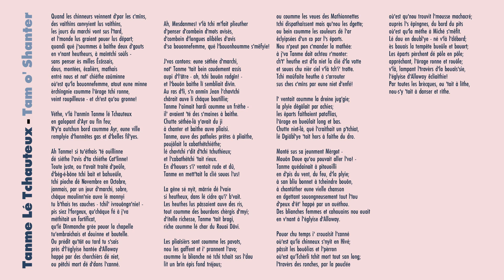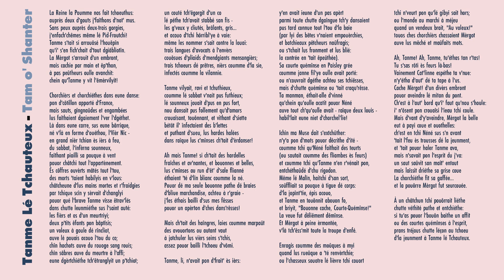Tanme lé Tchauteux - Tam o' Shanter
Tanme lé Tchauteux: vèrsion Jèrriaise d'la poésie d'Robert Burns, par Geraint Jennings - Tam o' Shanter in Jèrriais